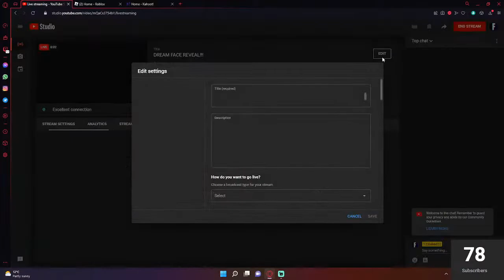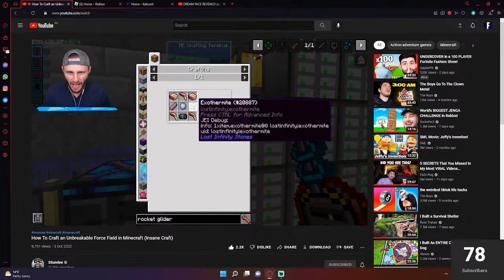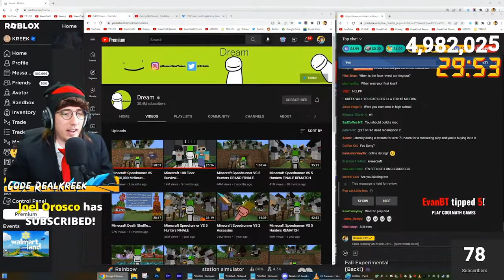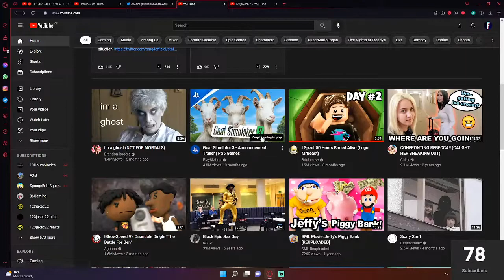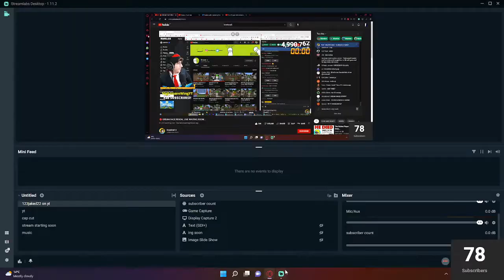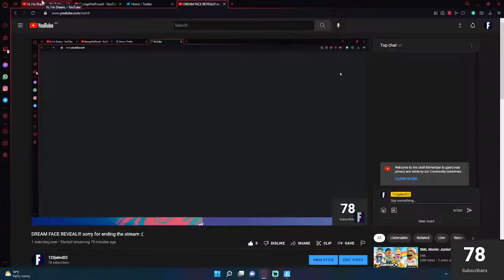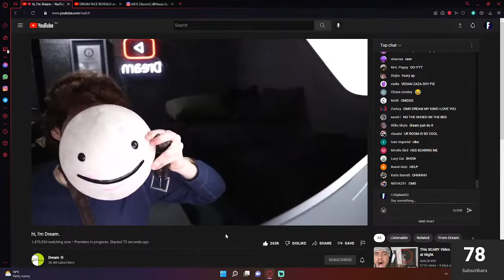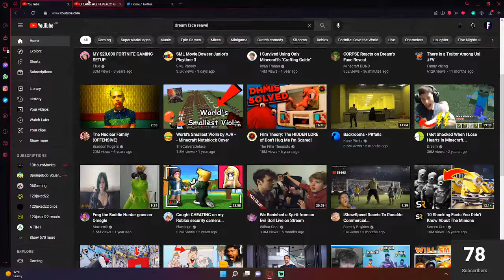DREAM FACE REVEAL!!! sorry for ending the stream :(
streaming setup

shout out to @Anthony Sultana @KreekCraft @Dream @Flamingo @Karl @noob reacts